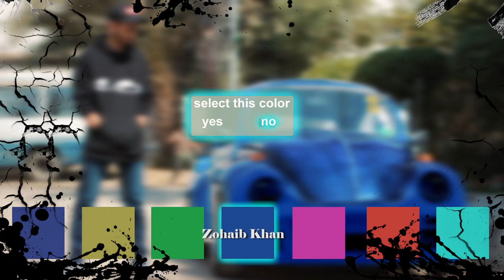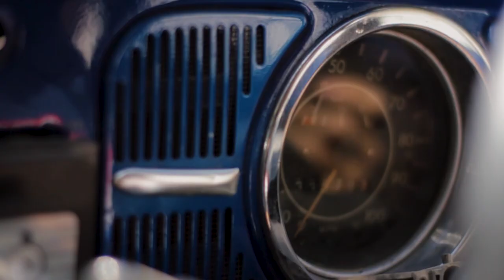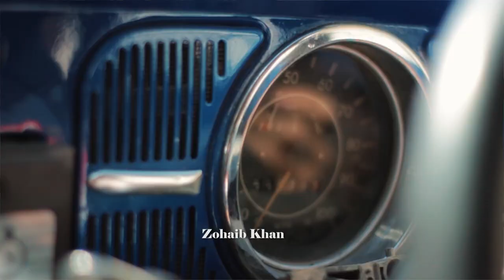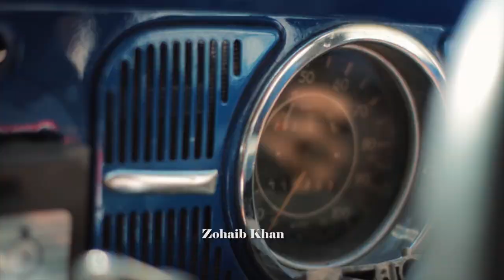Only 1 In Pakistan Karachi VW Beetle (Foxy) with Trailer. Owner's Review & Price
In this video we got the chance to interact with Mr. Shaikh Obaid Ur Rehman.
He has customized many beetles but in today's video he is sharing his unique only 1 beetle of Pakistan Karachi. This beetle has a unique custom made trailer, seating capacity up to 9 persons, BBS alloy rims, Dunlop tyres, custom made front lip, 1.5 L Petrol engine with custom fuel pump, neon led lights, hid head lights, sound system, custom headlight shades & much more.
1972 Volkswagen Beetle (Foxy)
In this video Mr. Shaikh Obaid Ur Rehman gave us tip on how to prevent beetle from combustion.

We are very thankful to Mr. Shaikh Obaid Ur Rehman!!
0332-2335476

Follow us at:
For crazy action & raw automotive pictures & videos from all over Pakistan follow our page facebook page: Faisal Kkhan

Prices | Reviews & much more

Mark 2 vs KE 70 Corolla | 3SGTE vs 2JZ | Battle Donuts Challenge Don't Spill The Water | Zohaib Khan

Toyota Mark X 300G 2004 3GR-FSE 2008 Import Fastest Drag & Drift Car In 18K $ USD |  Zohaib Khan

Mark 2 Toyota Corona 1973 1G Beam Drift Car Owner's Review | 3.5K $ Drift Build | Karachi Drift

Karachi Drift NFS MW/Heat | 1G-FE Beam Corona Mark 2 1974 Drift Car Owner's Review| 3K $ Drift Build

NFS Donuts Scene | 3SGTE Corolla KE 70 1980 Drift Car Owner's Review | Drift Car Build Under 4000 $

We always wanted to recreate NFS (need for speed) Most Wanted themed videos & finally we have made it!

Do let us know what do you guys think!

Lets conquer together!

Alo samaj nahi atay tu teematar le k chalay jao | Pakwheels Car Mela | Owner's Views & Prices